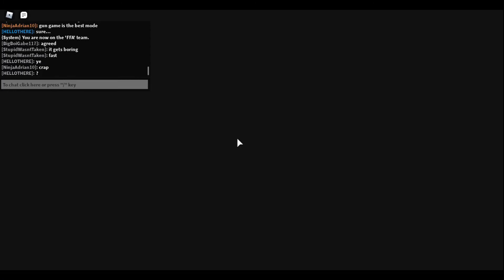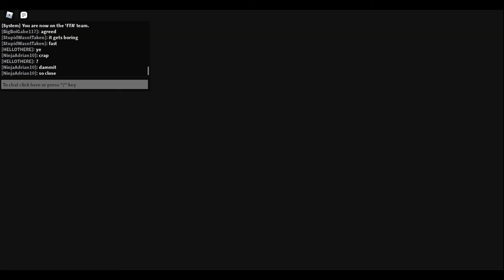Nerf FPS Gun Game mode 4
This was recorded on June ‎4, ‎2021.